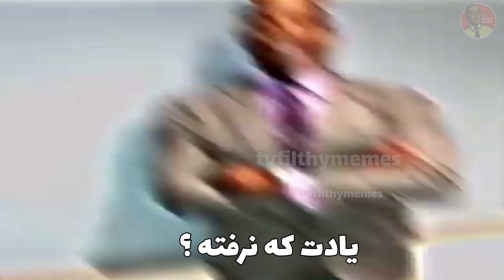چطوری مثل پاندای کونگ‌ فو کار چاقال نباشیم؟ (پارت ۲) | جنگجوی جنده ها؟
سام علیکم
هرهفته ویدیو های سم با انواع سبک ها و ایده های متفاوت داریم، لطفا
 سابسکرایب کنید و زنگوله (نوتیفیکیشن) رو روشن کنید تا بلافاصله بعد از آپلود ویدیو، ویدیو
بدست شما برسه